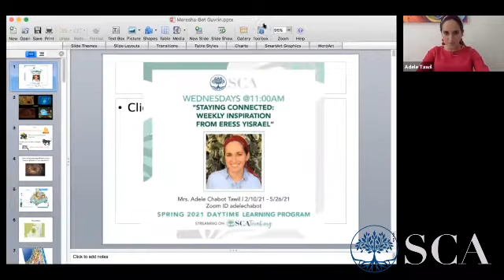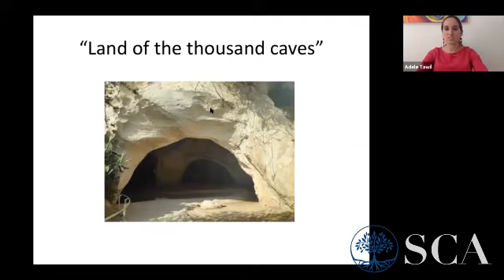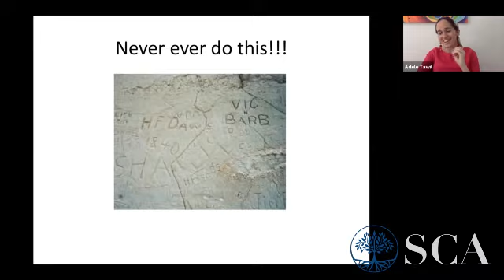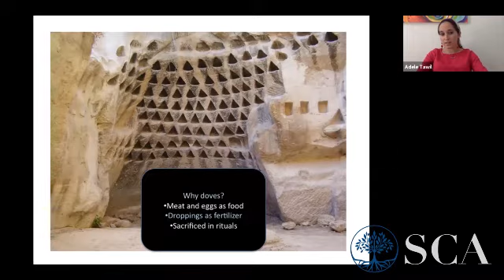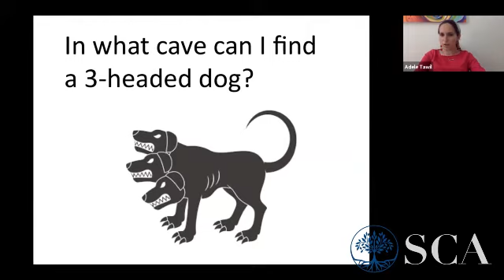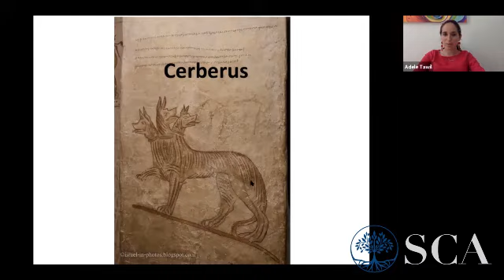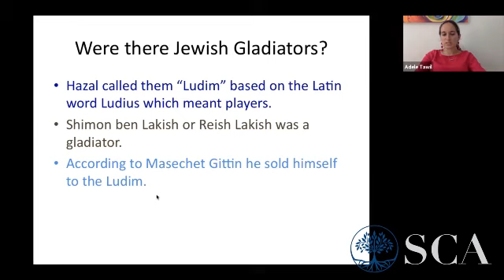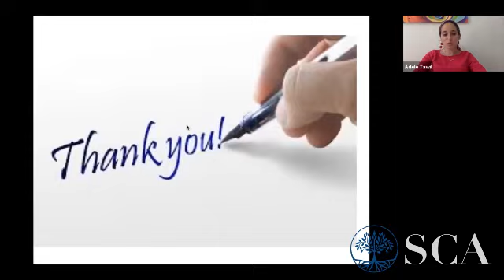Mrs. Adele Tawil: Tour of Maresha/Bet Guvrin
Mrs. Adele Tawil discusses Staying Connected with Eress Yisrael as part of her weekly classes.
Class given April 21, 2021